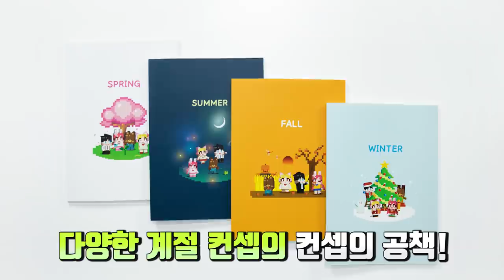감옥안에서 다른 죄수들을 싹-쓸어버리는 단미호 "복수" [감옥의 왕 3화] (잉여맨 마인크래프트 상황극)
드디어 감옥의왕 3화가 시작 되었네요 ㅎㅎㅎㅎ
근육버스터는 만화 쾌걸근육맨을 패러디 했습니다!

 - 엑스트라 출연진 : ★이현둥,댕댕이★